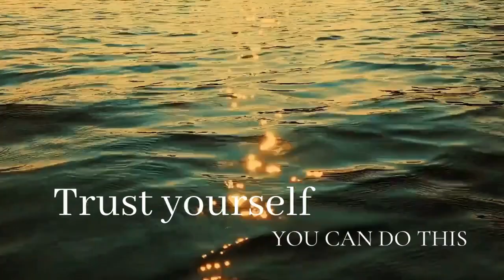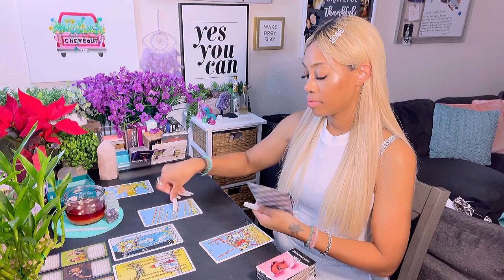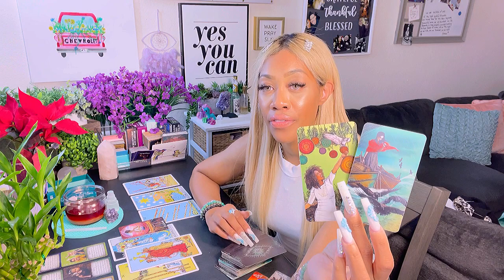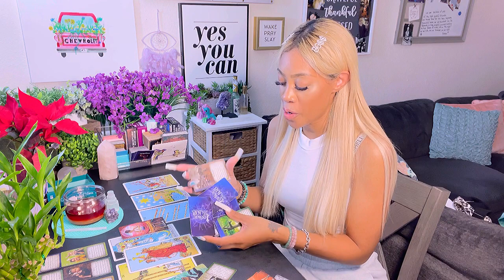⚠️ SPECIFIC ⚠️ ITS NEVER BEEN A BETTER TIME TO GET EVERYTHING U WANT ‼️ITS SHOWTIME ⚠️🔥⚖️🤡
💕✨✨✨✨✨THANK U ‼️💎🤗